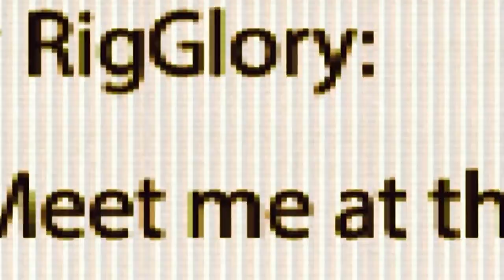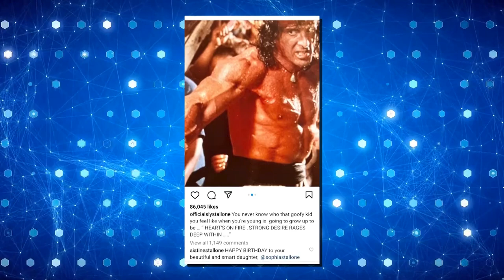Everyone HATES Sylvester Stallone's Daughter.. Here's Why..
Welcome back to Recap Troop, today on the channel we're going to be talking about Everyone HATES Sylvester Stallone's Daughter.. Here's Why.. if you're excited to learn more about this then make sure you watch the whole way through because you don't want to miss the details we have for you!